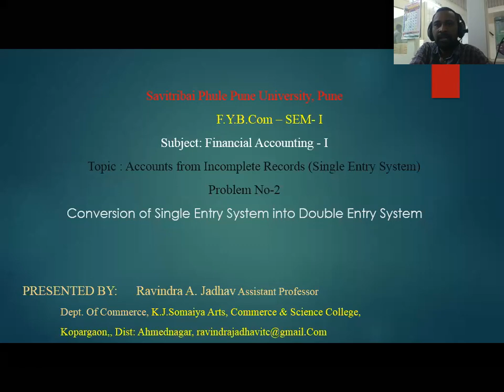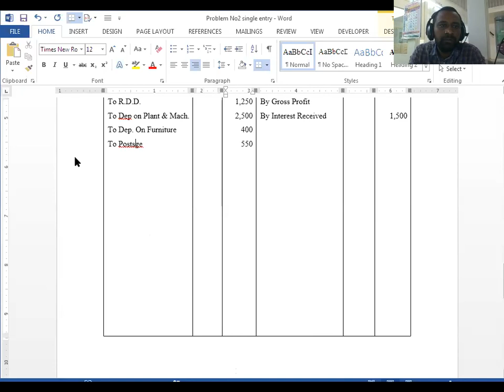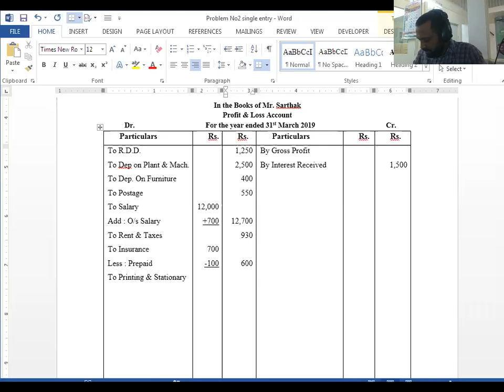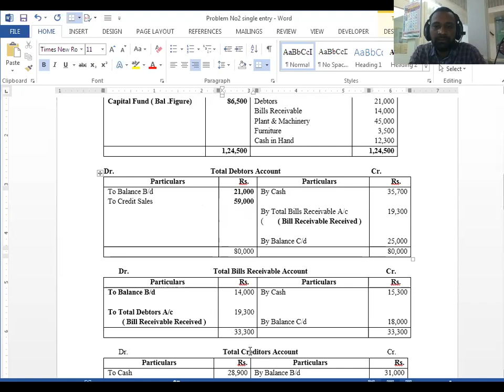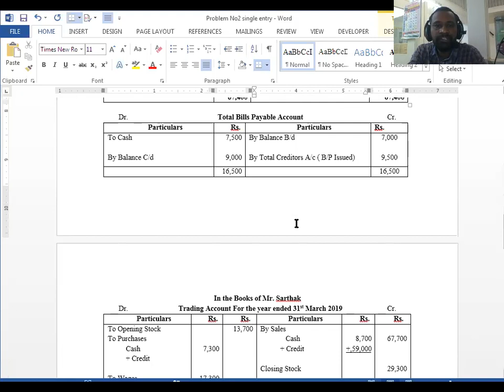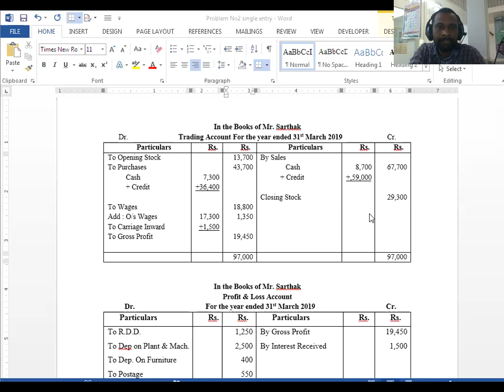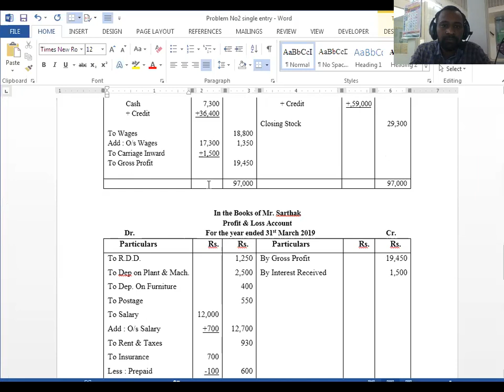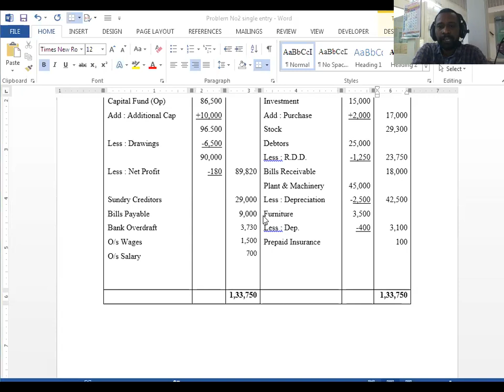Single Entry System( Accounts From Incomplete Records) - Conversion Method Problem -2 ( Part-2)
Financial Accounting - F.Y.B.Com.